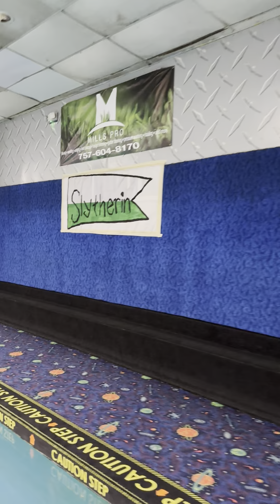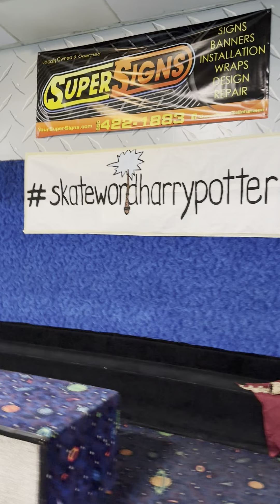Harry Potter Skate